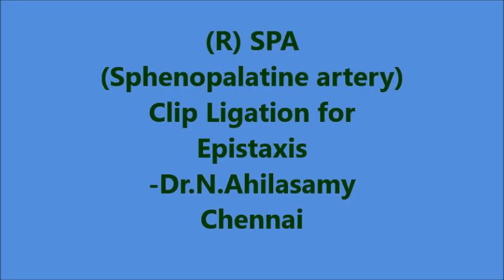(R) SPA (Spheno palatine Artery) clip ligation